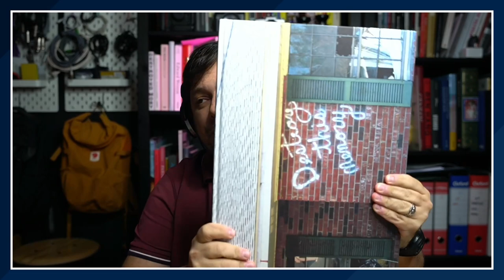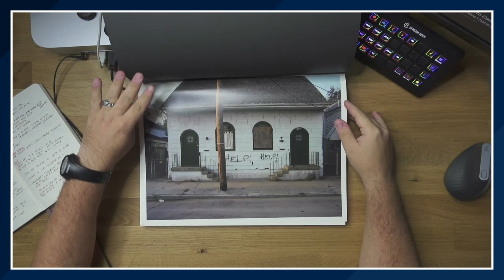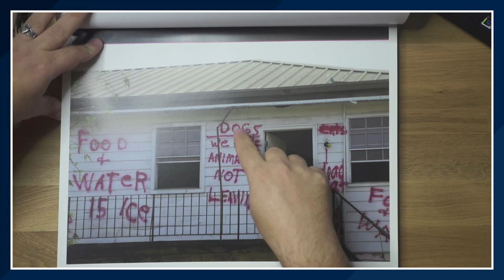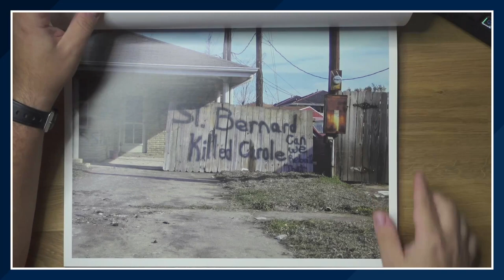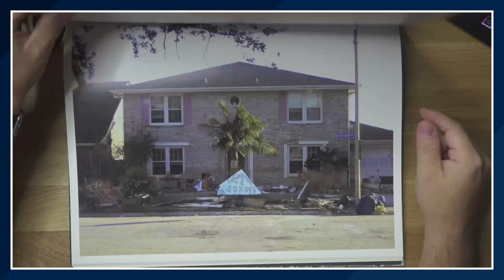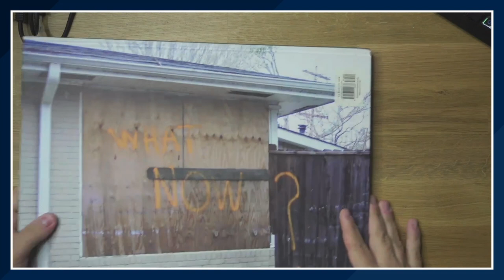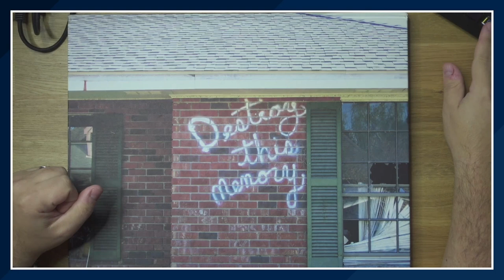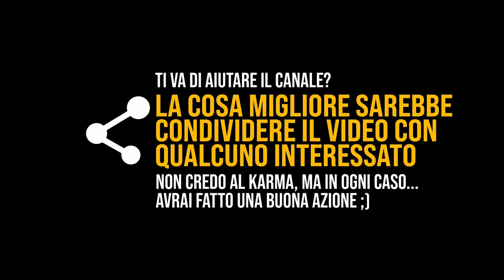Creare un progetto con una compatta da 4 megapixel. "Destroy this memory" di Richard Misrach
Richard Misrach è uno dei padri della fotografia fine art a colori e "Destroy this memory" il suo lavoro sui postumi dell'uragano Katrina è un esempio di come un'idea sia molto più importante di tanti megapixel.

Questo video è stato registrato durante la live tenutasi il 7 ottobre 2021.
Vado in live ogni giovedí alle 21, se ti interessano gli argomenti che tratto non perdertele!

On The Nature of Light è un progetto di Alessio Bottiroli, realizzato con le migliori intenzioni e senza fini di lucro nella speranza che la fotografia, anche in Italia, possa diventare un giorno argomento di discussione, e non semplicemente un’attività meccanica e tecnica.